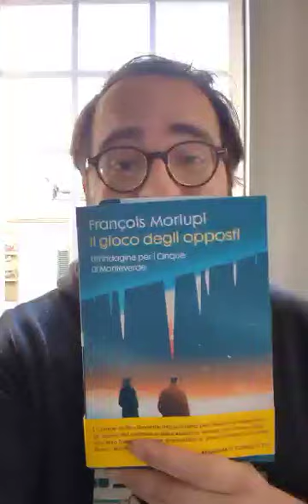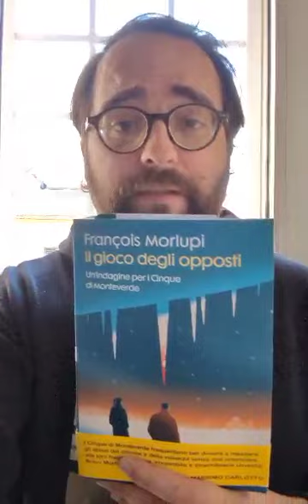François Morlupi presenta il suo libro 'Il gioco degli opposti' edito da Salani.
Lo scrittore François Morlupi ci parla del suo libro 'Il gioco degli opposti. Un'indagine per i Cinque di Monteverde' edito da Salani.